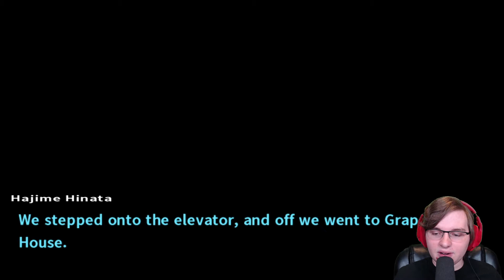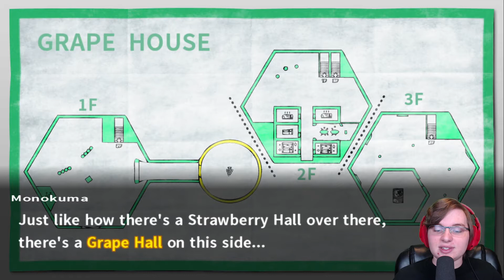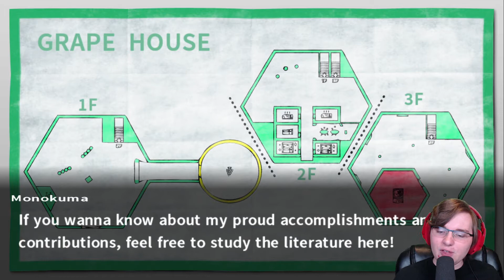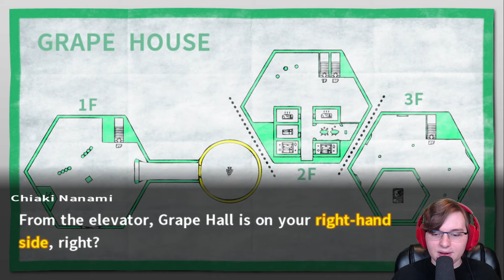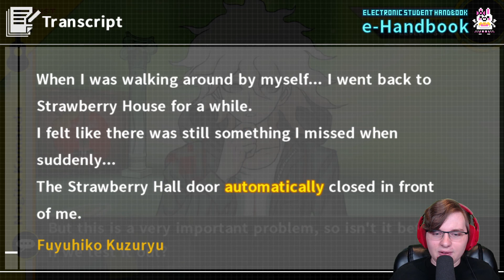FUNHOUSE | Danganronpa 2: Goodbye Despair [PC] #39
The students of Jabberwock Island are no longer the students of Jabberwock Island... Hajime Hinata and the rest are now the students of the funhouse... comprised of both Strawberry House and Grape House...